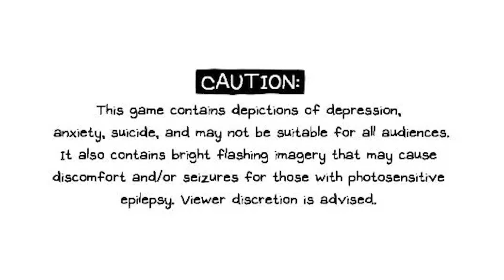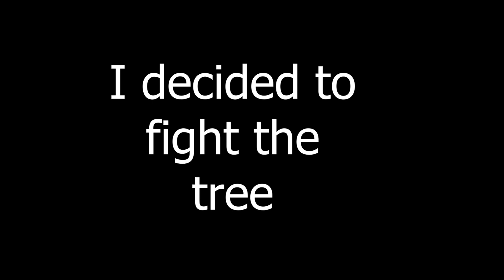Omori Part 13: Side Quests!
This place has a ridiculous amount of stuff in it.

ART CREDIT:
Animation, and all art done by @melonsodapotion - Twitter